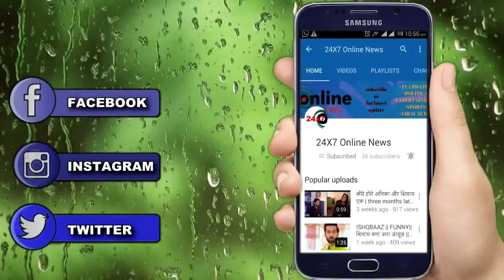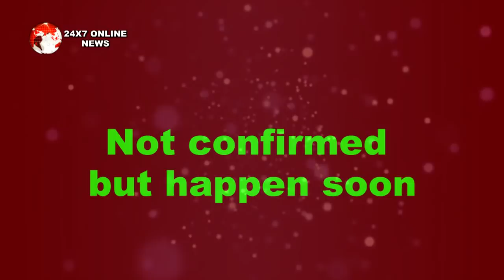इस खबर की वजह से SIDDHARTH मिलेंगे SANTOSH GILL के CAR मे